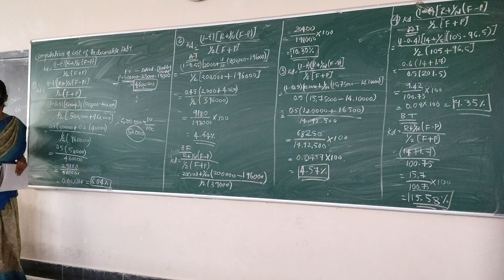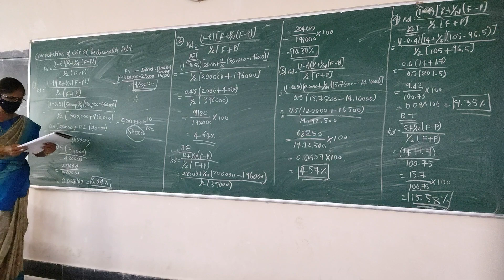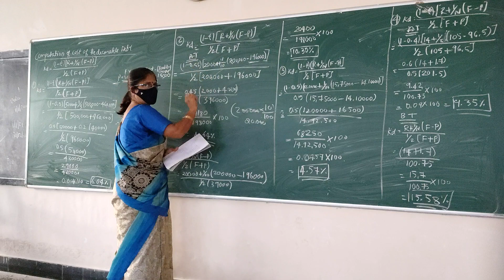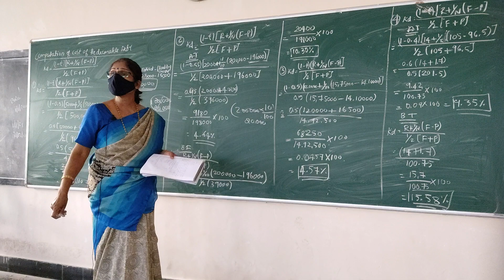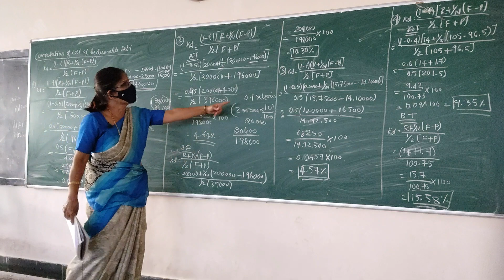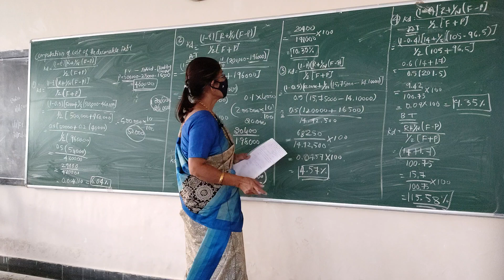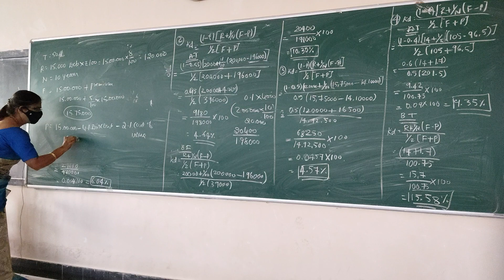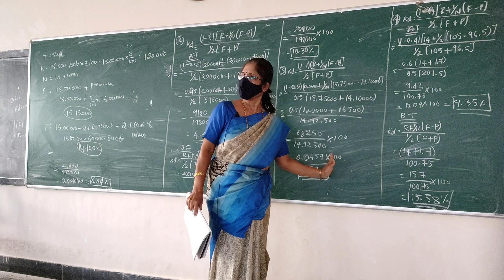Third B.Com-FM Cost of Capital